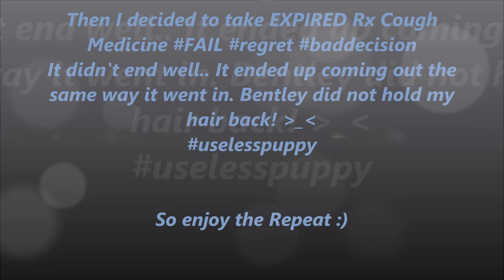Vlog #512 WILL I BE SICK FOREVER? Tuesday September 16, 2014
Email - Justagirltv@gmail[dot]com